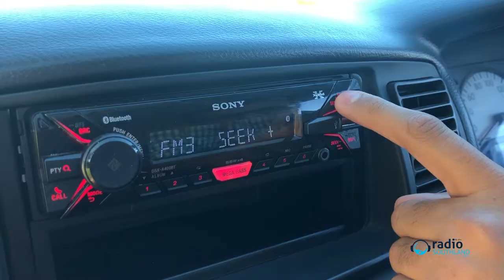FRECUENCIA LATINA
Adriana and Carolina, two Colombians enjoying their new life in Invercargill, bring you their award-winning show dedicated to embracing the Latin American community through the Spanish music and conversation we all feel passionate about!

Broadcast: Wednesday 8pm & replays Monday 2pm